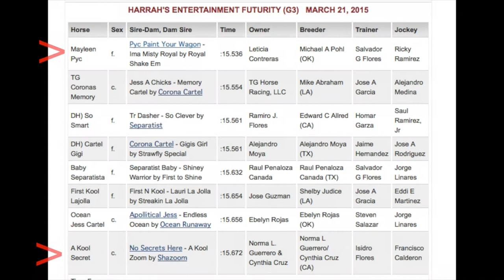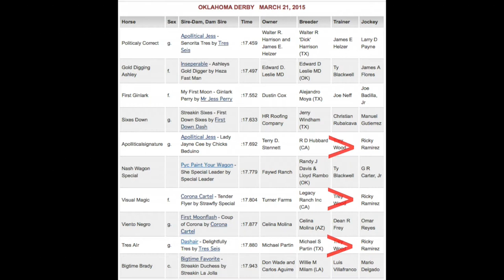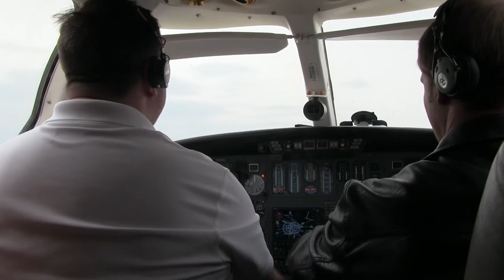2015 G1 Heritage Place Futurity Weekend Coverage: Episode 3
Stallionesearch.com's Greg Thompson produces a short-film entitled Modern Quarter Horse Jockey